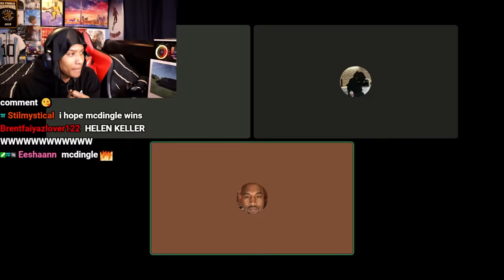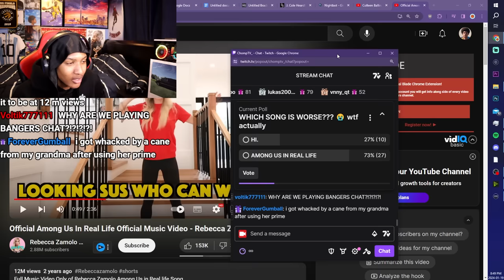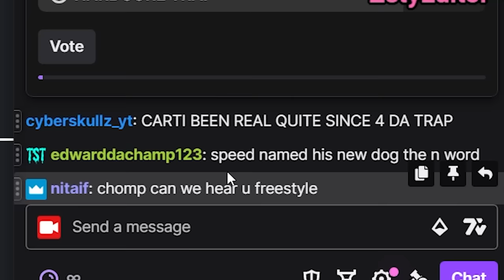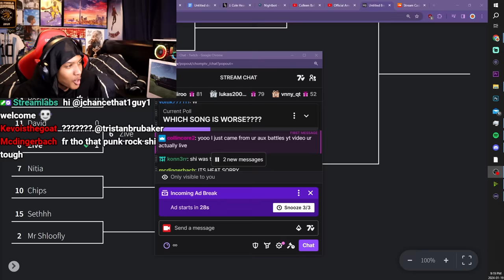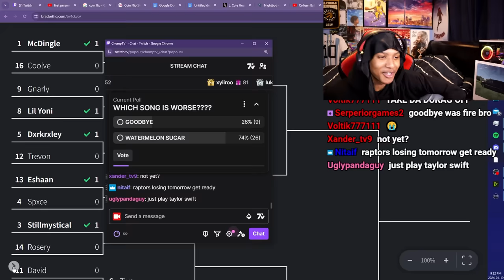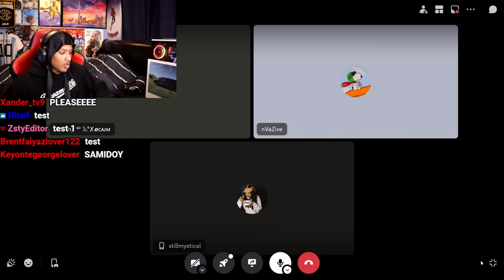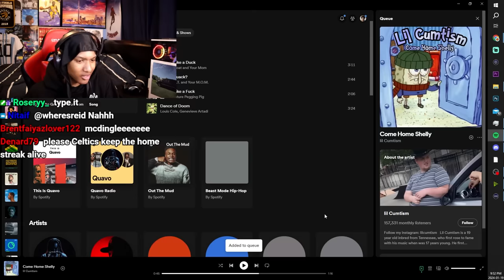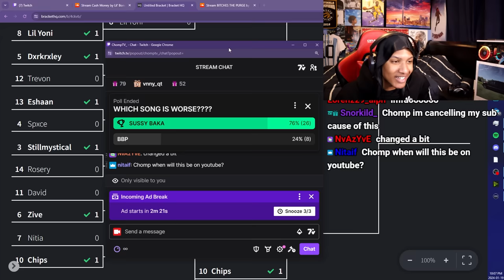Aux Battles, but it's the WORST songs of all time